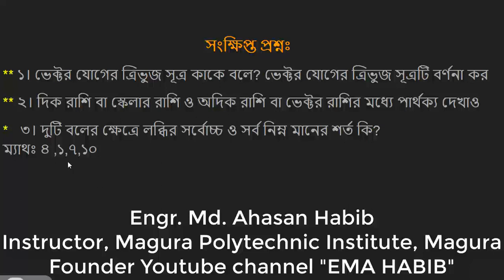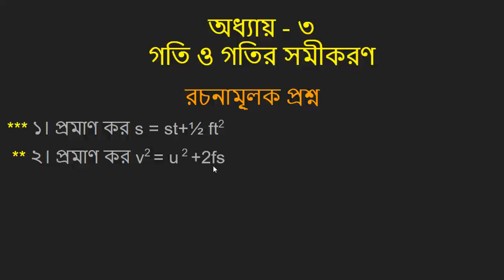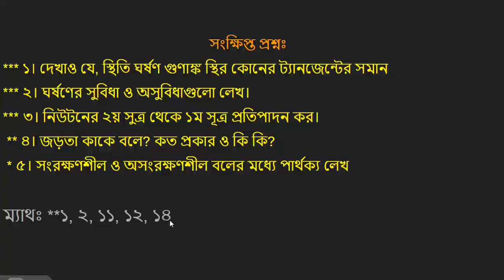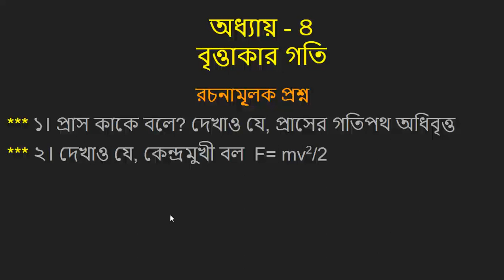Physics 1 Suggestion 2022 diploma ।। Physics Probidhan 2022 ।। Short Suggestion ।। EMA HABIB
physics 1 (25912) Short Suggestion 2022 ।। ১ম, ২য়, ৩য়, ৪র্থ , ৫ম অধ্যায় ।। Physics 1 Probidhan 2022 ।।  EMA HABIB